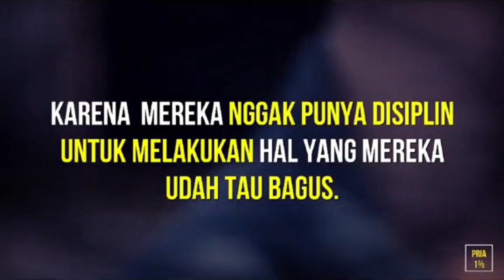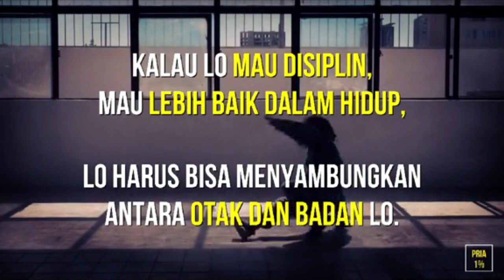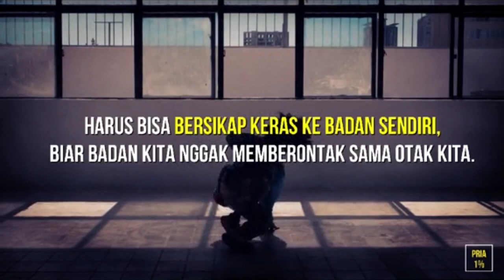Cara Hidup Menjadi Lebih Baik